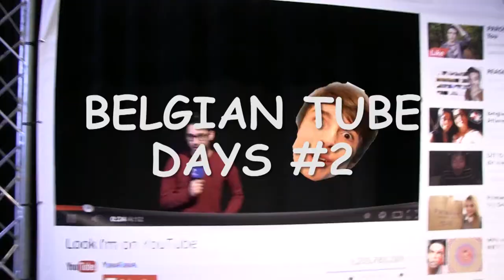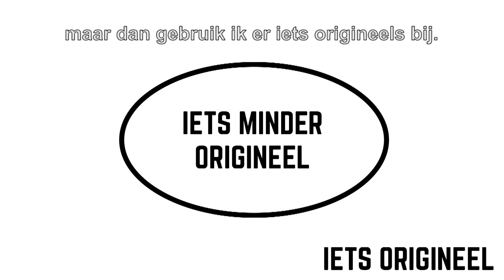Zegeviert creativiteit op de Belgian Tube Days?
Hoe creatief zijn YouTubers? Onze reporters en Vlogcoryfeeën Kim en Kevin stelden de vraag op de Belgian Tube Days.

reporters:
Kim Lannoo
Kevin Neyt